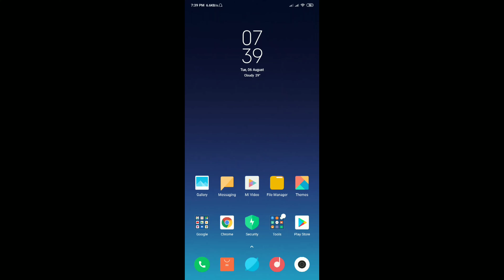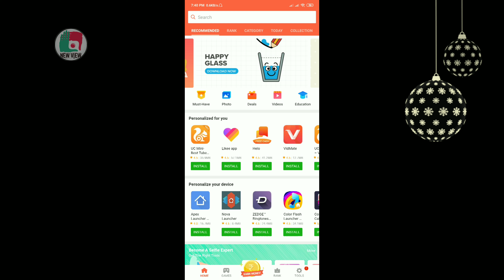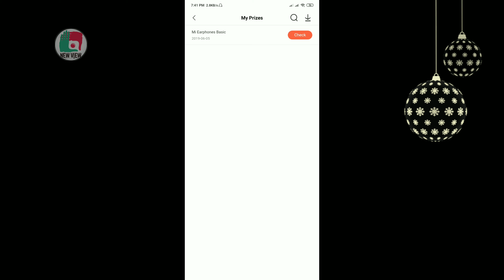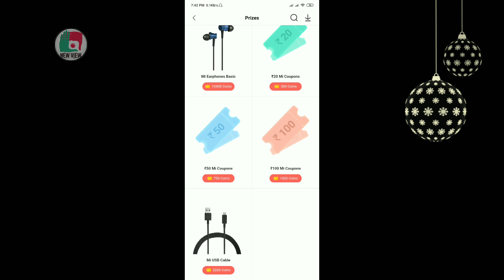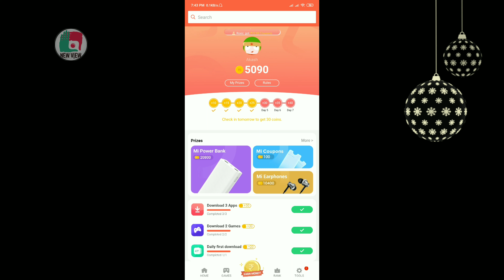Free Products by XIAOMI | How to get free products from Mi | New view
Iss video mein me apko btaunga ki aap Kaise freeproducts mangwa sakte ho mi se.

Hi freinds welcome to NEW VIEW CHANNEL or hope ki apko yeh video passand aayi ho so please iss video ko LIKE karna.